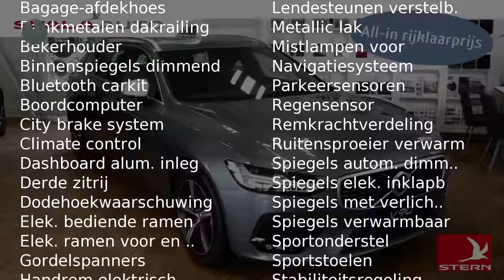Volvo V90 D3 150pk R-Design - Scandi. - Kinderzitjes - AUT